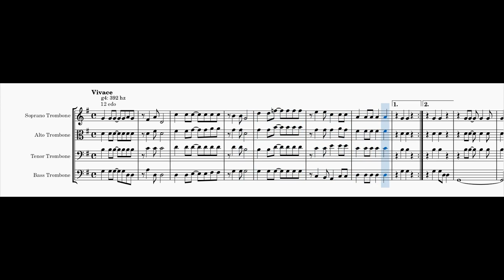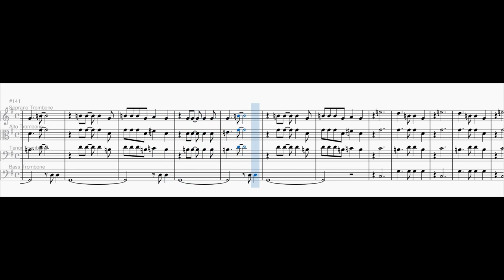Glorious Kingdom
but every verse gets more microtonal

I used following EDOs:
0:00 12edo
0:46 17edo
1:32 19edo
2:18 22edo
3:05 31edo
3:51 53edo